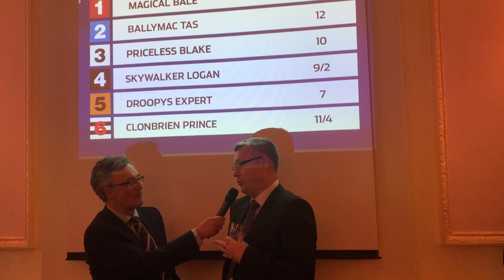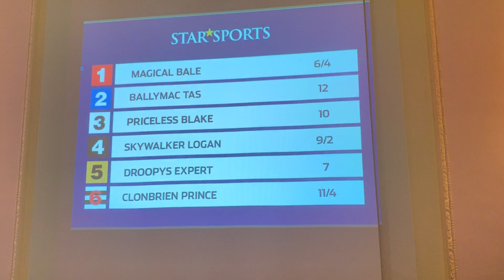Star Sports Greyhound Derby Lunch and Draw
Nathan and Rachel Corden from Nottingham reflect on the competition so far and preparations for Saturday's Final.